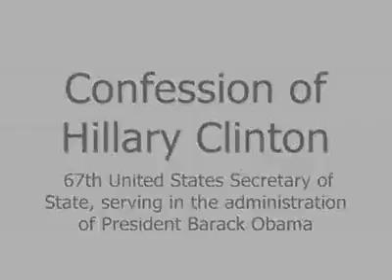MOHAMMED MUJAHID KHAN / PAKISTAN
FREEDOM OF SPEECH = NOT JUST FOR USA / NATO / OUR PRESIDENT OR PRIME MINISTER BEING A MUSLIM THIS IS OUR RIGHTS. WIN HEART BY DEEDS NOT BY GANGLE OF LAW = LAW FOR BREAKING BUT, SHARIA FOR KEEP JUSTICE = DISAGREE CHANGE URS RELIGION WE R SHAME TO CALL YOU MUSLIMS IN ISLAM. PEACE & RIGHT FOR ALL THERE IS NO WHITE , BLACK , YELLOW ,. HOWEVER THIS WORLD NOT SO FAR TO GONNA END ,WHY U SO HURRY .? AGREED. PLZ FORWARD ... THX BY:-MOHAMMED MUJAHID KHAN